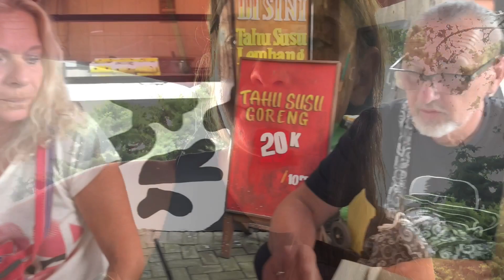ORANG TUA BULE PERTAMA KALI COBA MAKANAN INDONESIA 🇮🇩 *ada yg muntah 🤣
Halo semuanya,
Aku hanya gadis bule yang sayang banget sama Indonesia.

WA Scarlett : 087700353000